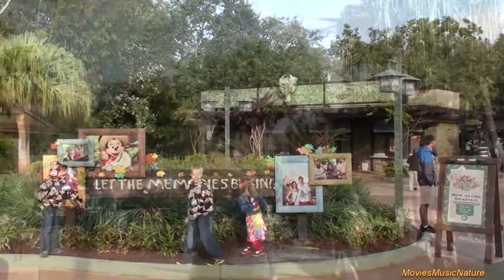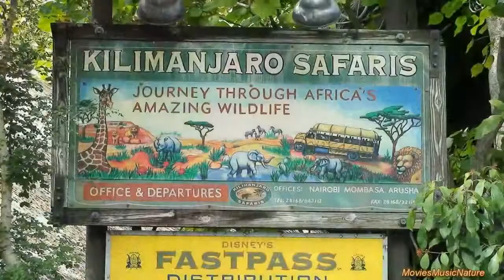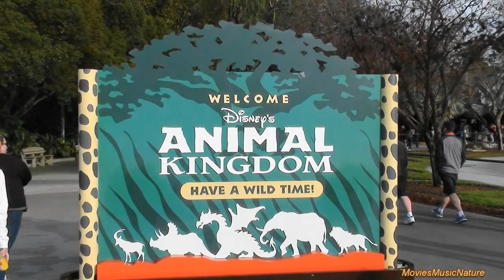Walt Disney's Animal Kingdom con Millenium Travel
Animal Kingdom es el primer parque de Disney cuya temática se centra exclusivamente en la conservación de la naturaleza, filosofía pionera de Walt Disney.

Para mas información y para planear tus próximas vacaciones a este magnifico lugar envía un email a o llamanos por telefono al 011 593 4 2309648 o 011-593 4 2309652 Whatsapp por skype a milleniumtravelgye tambien TOLL FREE para Canada al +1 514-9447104

Millenium Travel ... Te lleva